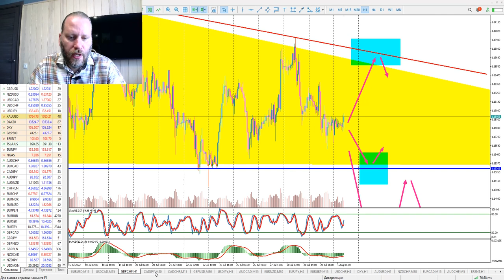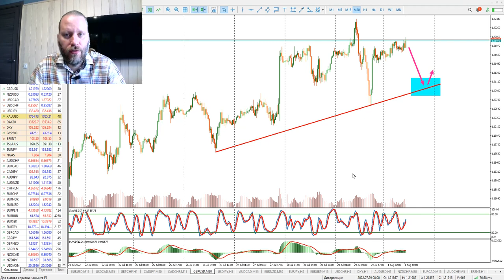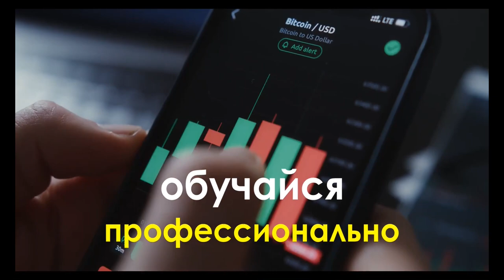Роман Корнев: технический анализ рынка на 01.08.2022. Стратегия: скальпинг intraday | AMarkets